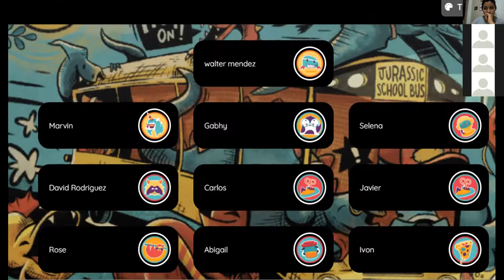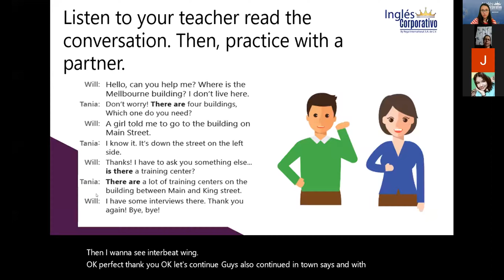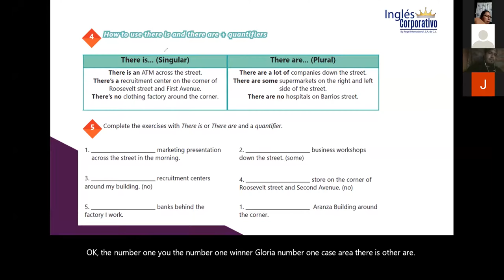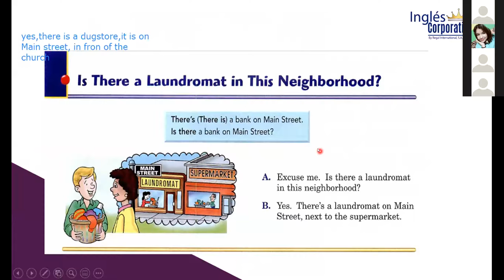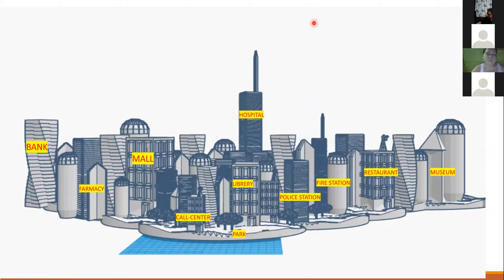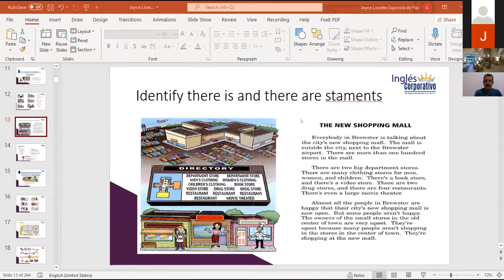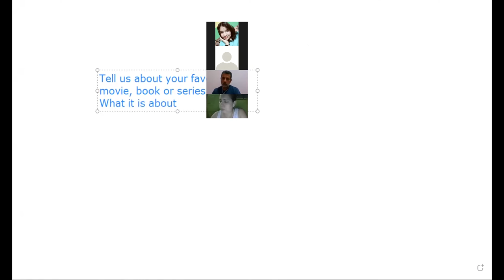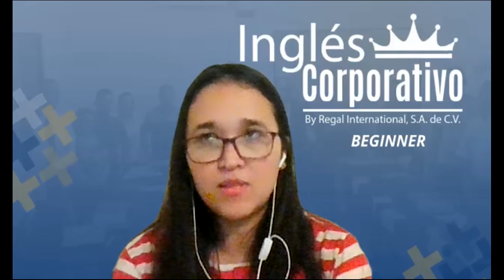Ingles Corporativo-Videoconference #17 How to use there is and there are + quantifiers..